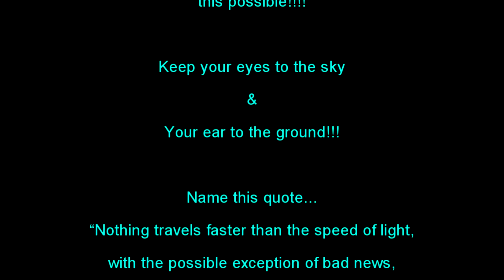Soarin' & Scratchin' React to Tom Segura - Steven Seagal is Out of His Mind - Great Laughs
Today we react to a little comedy with Tom Segura and Steven Seagal is Out of His Mind.  We wanted to take a little bit of a moment of levity after some serious beginnings of our recording session.

Give him the views and love he deserves.

Let us know your thoughts and suggestions below.  We appreciate any and all feedback.

Oh, and lookout for Steven Seagal...